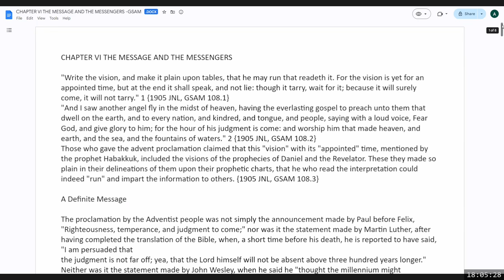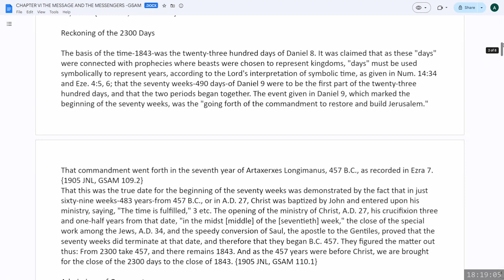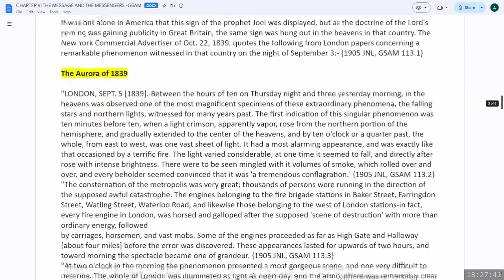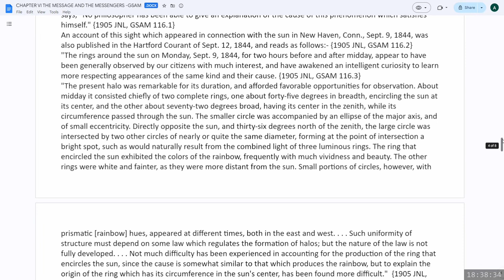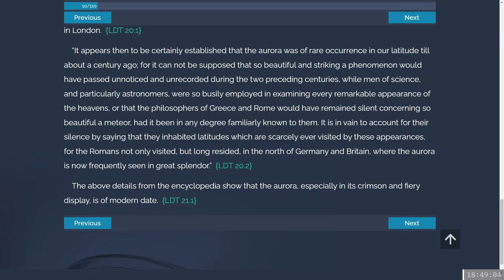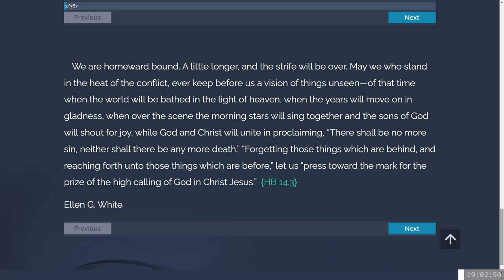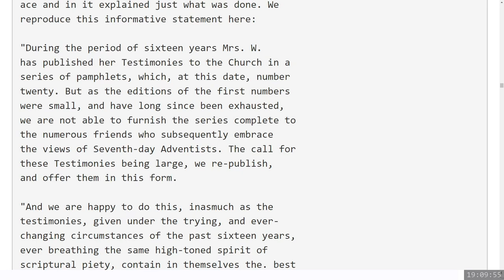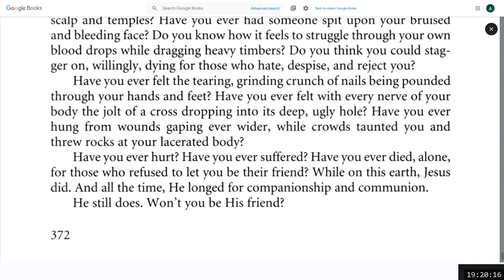2024 06 07 Discussion and Sharing - Kelly Ross